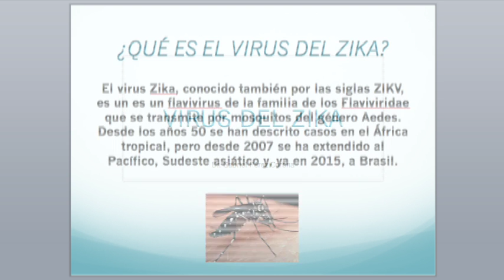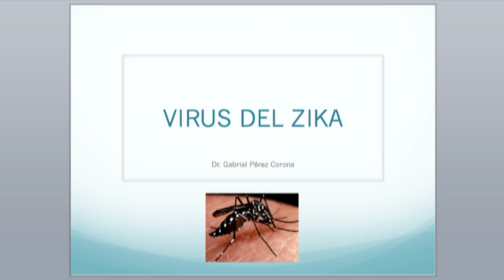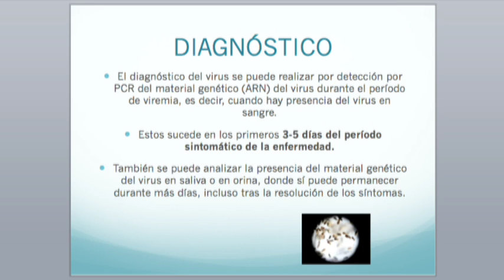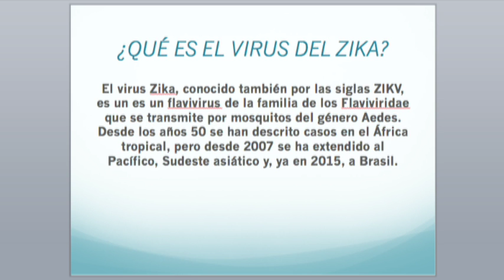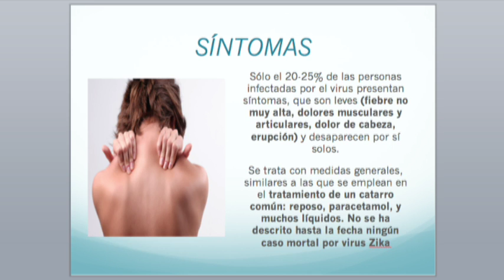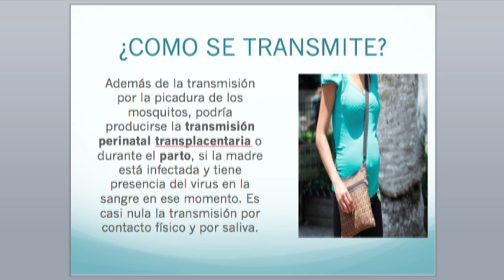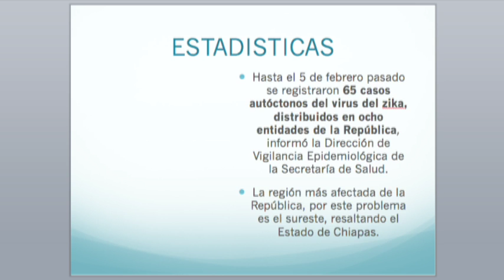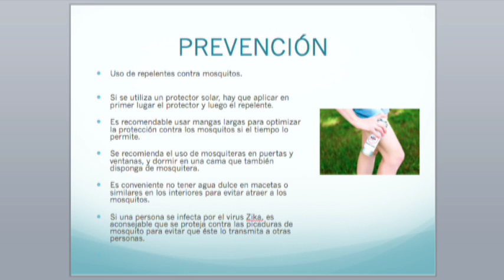Dr Gabriel Pérez Corona El Virus del Zika